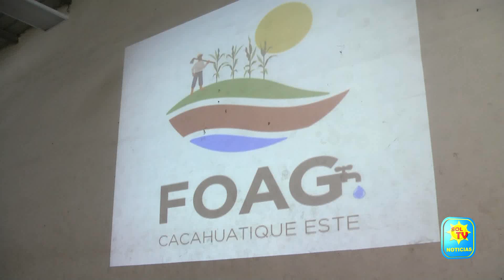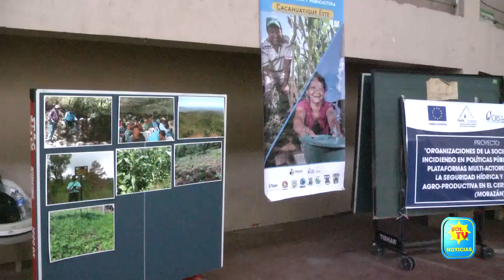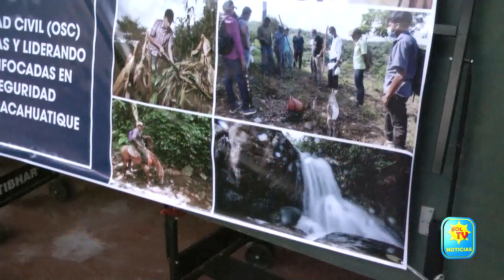FOAG ESTE HA BENEFICIADO 200 AGRICULTORES CON DIFERENTES BUENAS PRACTICAS